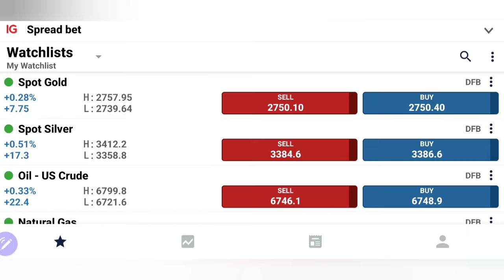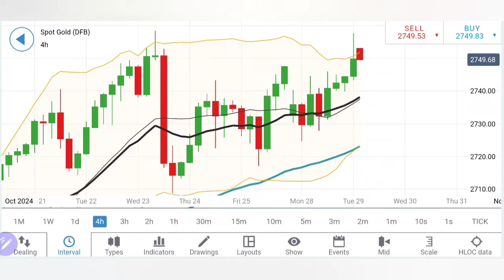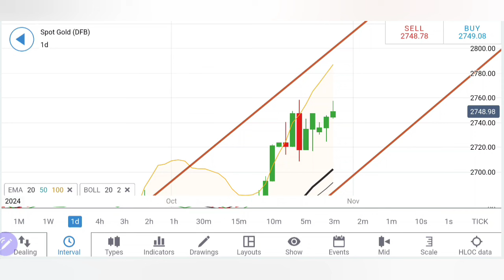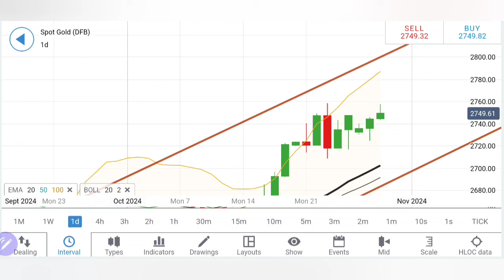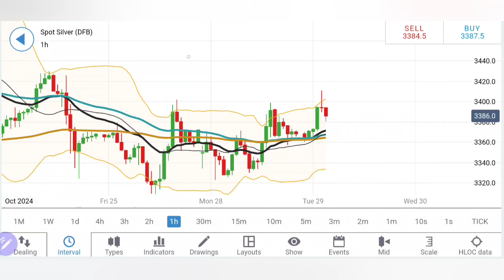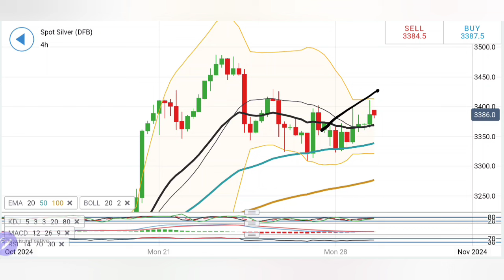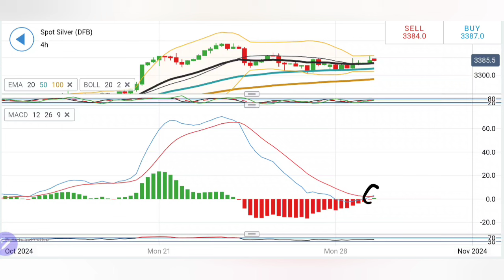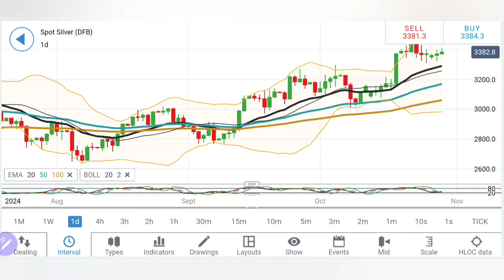Will GOLD Prices Rally to New Heights Today? Silver Trading Secrets Revealed for Maximum Profit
Is the gold price at a record high? Wondering if it's too late to invest in gold? Watch this video for a gold profit strategy and live trading updates for 29 oct. Plus, learn about the Gold price rally and XAUUSD trading tips!

In today's video, we're focusing on the Bullish trend observed in gold and silver at the start of the week. Whether you're a beginner or an experienced trader, this video is tailored to help you understand the current market trends and prepare your trading strategy accordingly.

We'll explore critical support levels for gold , assess the potential for a market reversal, and provide you with insightful buy/sell levels and profit ideas for trading these precious metals. With a special emphasis on gold's performance and technical indicators like stochastic oversold, MACD, and RSI, we aim to equip you with the knowledge to make informed trading decisions.

Don't miss our next update before the US session!

CHAPTERS:
Gold Monthly, Weekly, Daily, 4 Hour Chart Analysis
Gold Indicator Analysis
Gold Overview
Mentorship Opportunities
Trading Strategy Insights

Iran Israel News Live, Iran War , Palestine War, Lebanon War , Hezbollah, Middle East Israel WAR